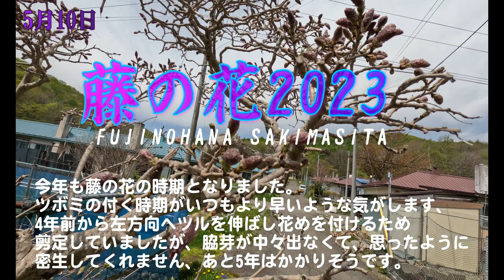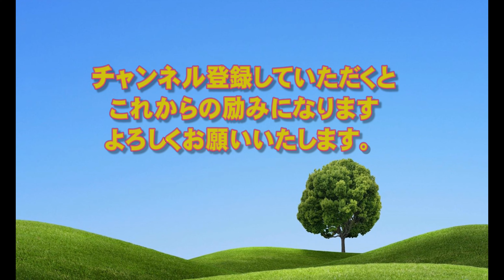藤の花2023 満開になりました！が、見れませんでした・・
今年も藤の花が満開となりました、しかし事情で見る事が出来ませんでした。